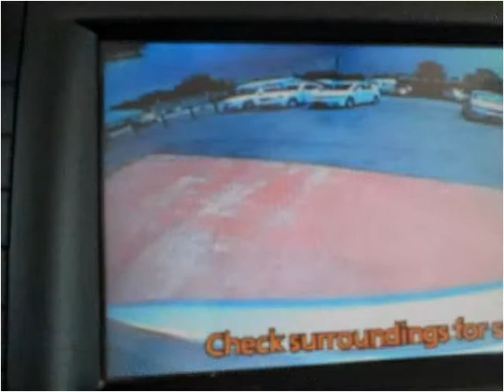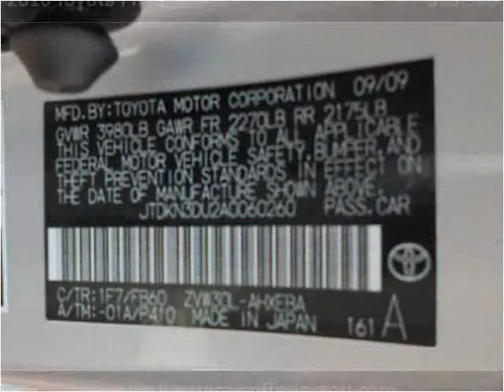2010 Toyota Prius Used Cars Lexington SC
This 2010 Toyota Prius is available from Luxury Cars of Lexington.